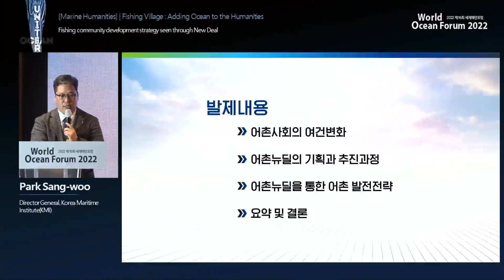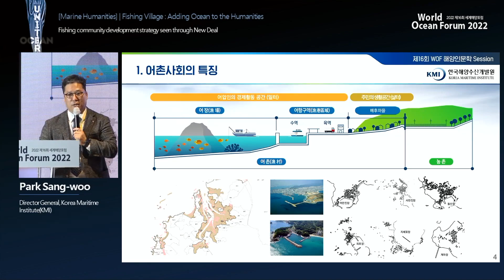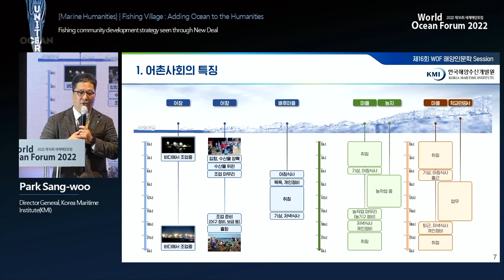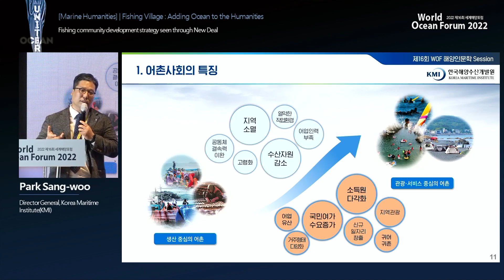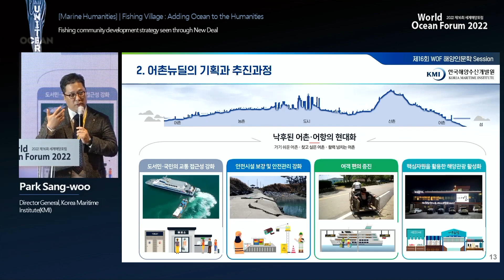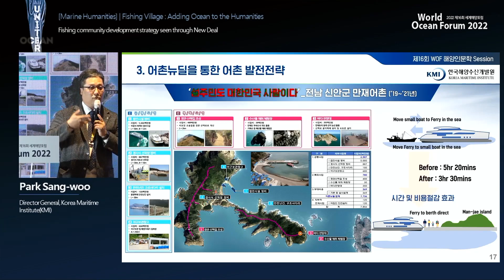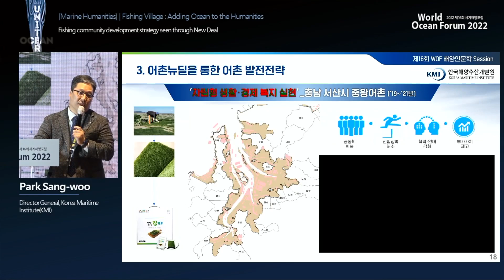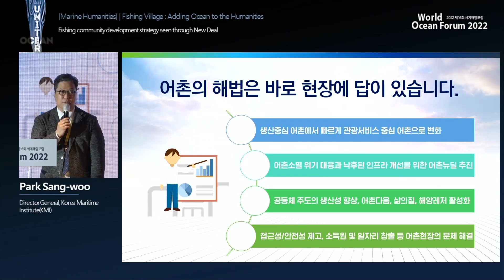[ENG] World Ocean Forum 2022｜Marine Humanities Presentation Park Sang-woo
Park Sang-woo

Korea Maritime Institute
Director General

Director General Sang Woo Park (1973) studied Landscape Architecture at Ga-cheon University (1996), Urban and Landscape Design at The University of Melbourne (2000) and Urban and Regional Planning at Seoul National University (2013). He has been worked at Korea Maritime Institute as an associate researcher since 2001. He mainly focus on regional planning, fishing community development and quality of life for fishermen. Sang Woo Park is a member of several organisations such as a member of Presidential committee on Economic, Social and Labor Council and Agriculture, Fisheries and Rural Policy. Also he is a member of Self-evaluation committee in Ministry of Oceans and Fisheries, Evaluation committee in Ministry of the Interior and Safety and Island Advisory committee in Jeon-Nam Province.